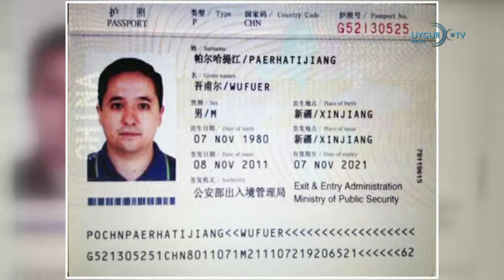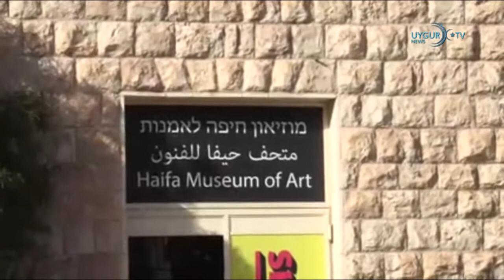14/01/2019 ( Tägliche Nachrichten )